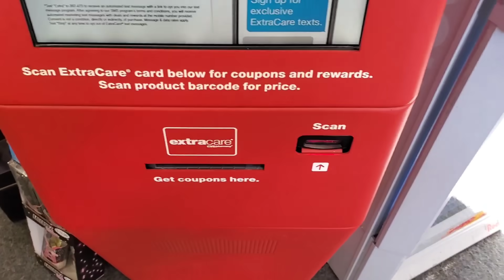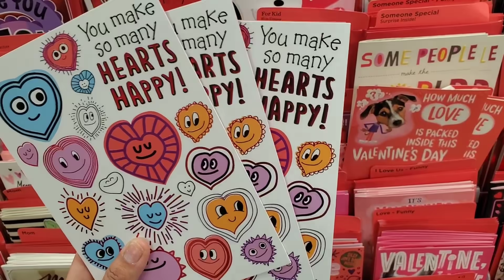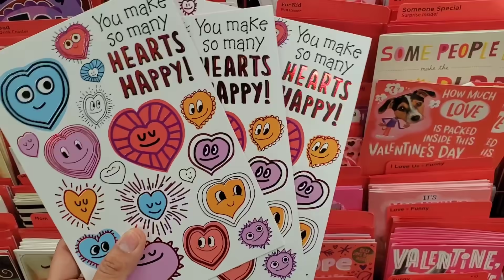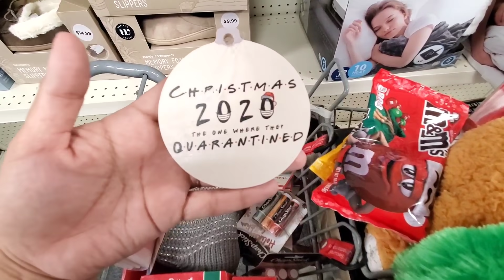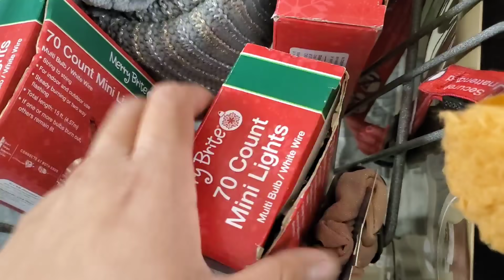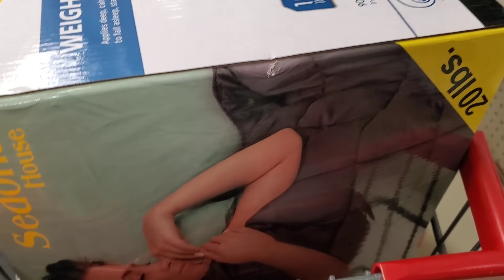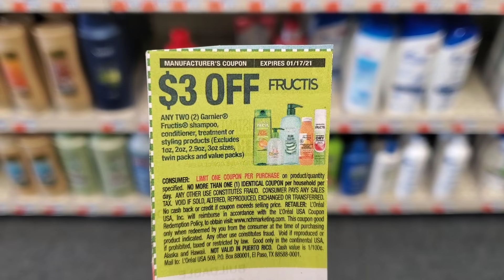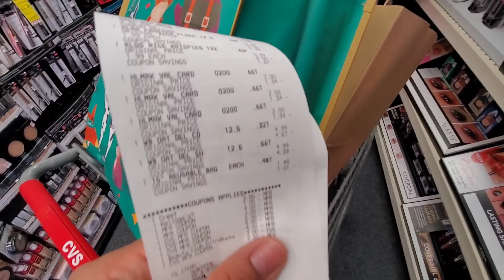💥HOY TENEMOS CARRITO LLENO!! Mi Compra con Cupones en CVS 1/17/21 al 1/23/21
🌟Productos que uso:
CAMARA DE VLOGS

🌟Escribeme!!